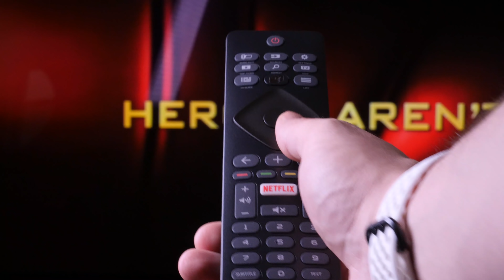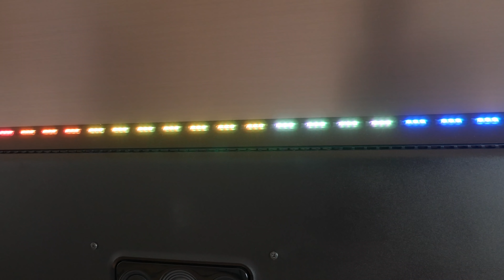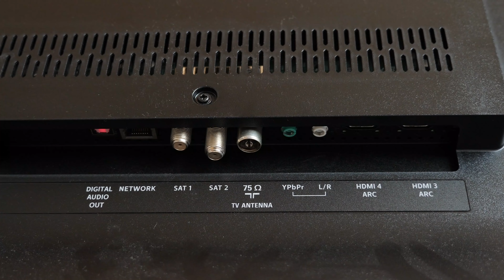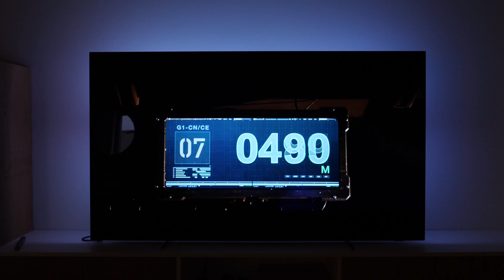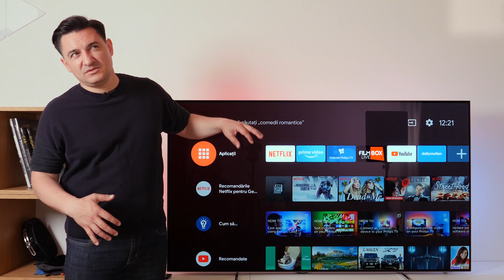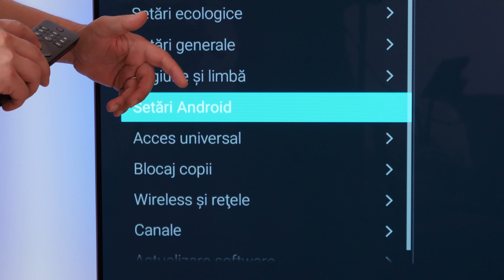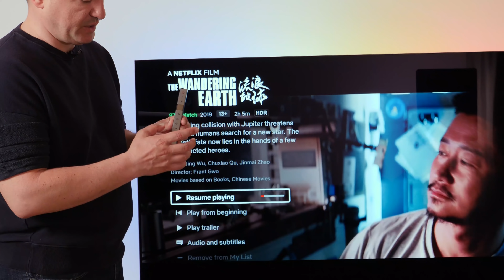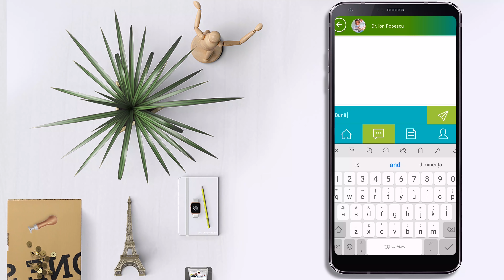UN AN CU PHILIPS OLED